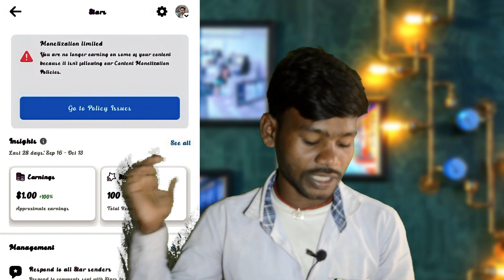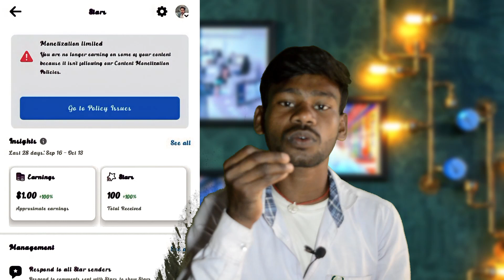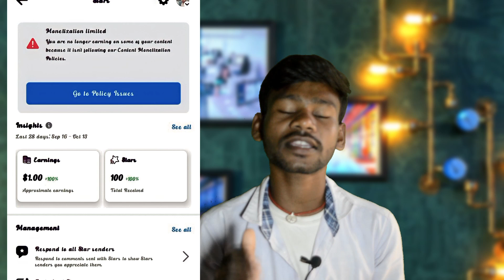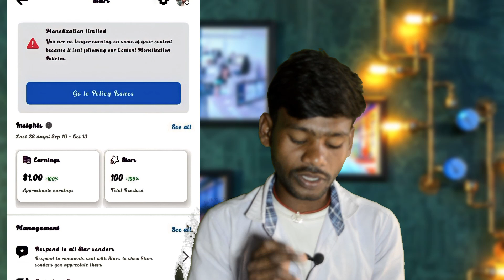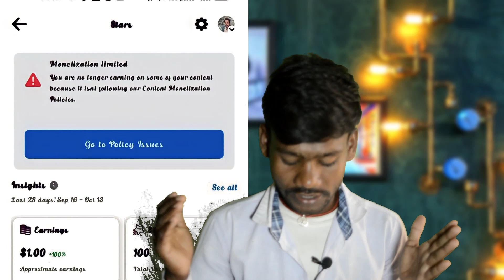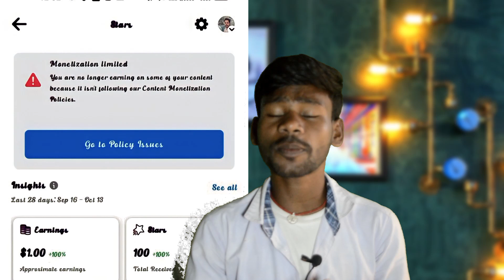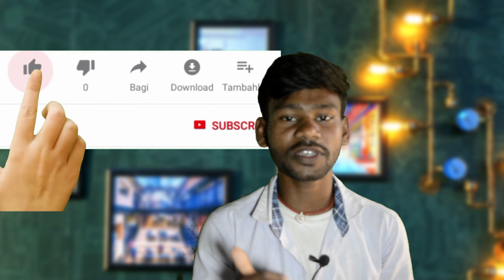Facebook Monetization Limited || Facebook Monetization Limited Policy Issue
Releted Keyboards.

Facebook Monetization
facebook monetization 2023 kaise kare
facebook monetization on
facebook monetization problem
monetization limited go to policy issues
facebook presence not established
facebook monetization limited kya hai
monetization limited facebook
monetization limited kya hai 2023
facebook limited originality of content violation
facebook page policy issue kaise hataye
facebook monetization restricted problem
partner monetization policies instagram
partner monetization policies kya hai
partner monetization policies problem solve
partner monetization policies bangla
facebook monetization limited go to policy issues
Facebook Monetization limited
facebook monetization limited originality of content
facebook monetization limited problem
facebook par monetization limited kya hai
facebook video monetization limited
monetization limited facebook tagalog
monetization limited facebook bangla
facebook reels monetization limited
monetization limited facebook tamil